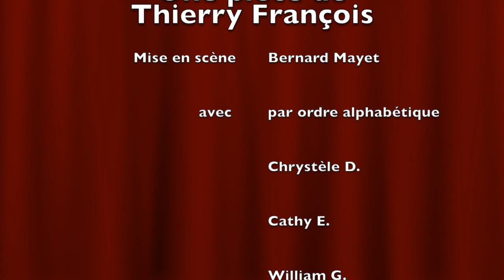La jupe à Jules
La troupe Ykoz Théâtre est née le 19 Juin 2002 pour la plus grande joie de ses concepteurs, une poignée de mordus de théâtre désireux de pratiquer et de promouvoir le théâtre à Crémieu (en région lyonnaise).

La jupe à Jules est pièce écrite par Thierry François et mise en scène par Bernard Mayet.